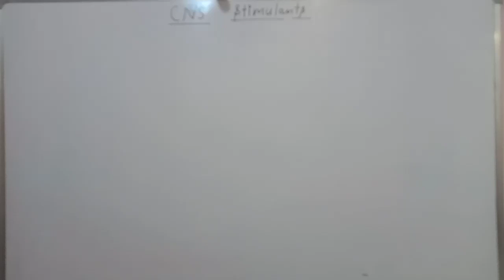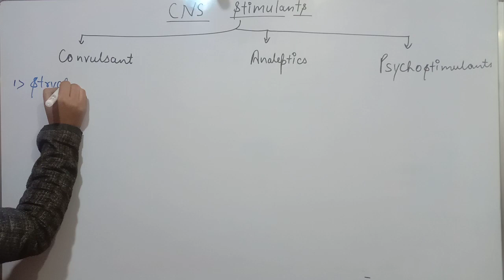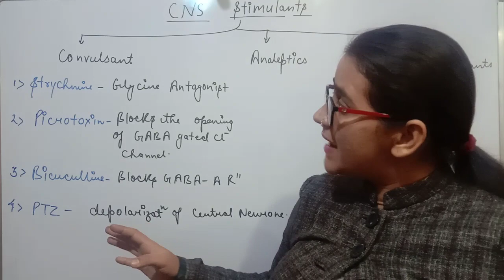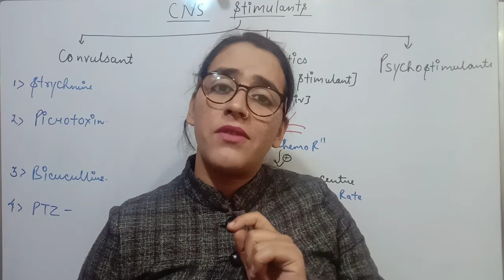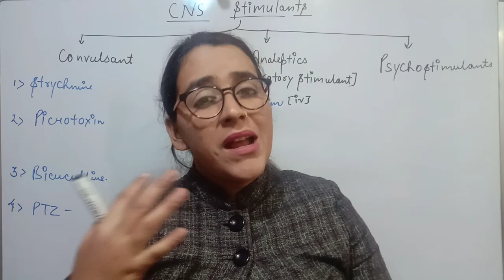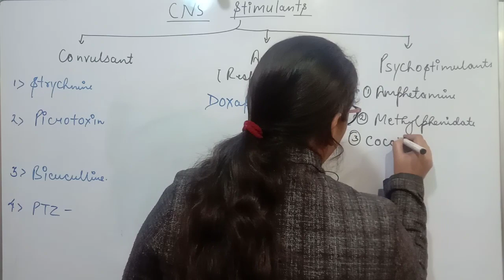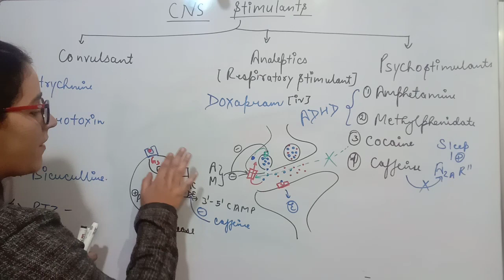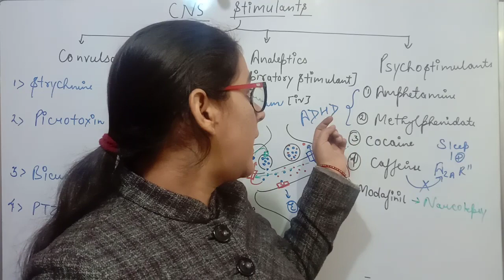CNS STIMULANTS |CONVULSANTS | RESPIRATORY STIMULANTS |PSYCHOSTIMULANTS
00:00 Introduction
02:12 Uses of CNS Stimulants
03:46 Classification of CNS Stimulants
04:35 Convulsants
13: 50 Respiratory stimulants
23:26 Psychostimulants